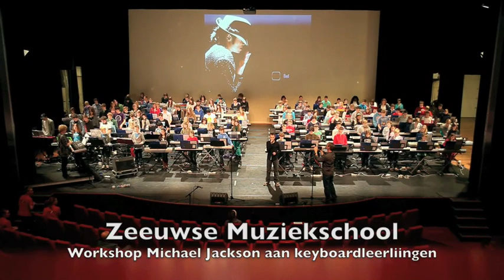Toetsenisten Zeeuwse Muziekschool spelen Michael Jackson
De concerten van Michael Jackson in de O2-arena in Londen mogen dan om de bekende reden niet zijn doorgegaan, in De Mythe in Goes werd gisteravond een goed alternatief geboden.

Hondervijftig keyboardleerlingen van de Zeeuwse Muziekschool speelden er klassiekers van de King of Pop, compleet met lichtshow en streetdance van de MusicalXpress.

Een paar uur eerder. De spanning voor het optreden is al goed merkbaar achter de schermen. Vaders, moeders, opa's en oma's uit alle Zeeuwse windstreken druppelen het Goese theater binnen, zeulend met het instrument van zoon- of dochterlief. Het podium is bijna te klein om alle keyboards (Yamaha is veruit het populairste merk) te kunnen neerzetten.

Het is dan ook voor het eerst dat de workshop van de keyboardsectie van de muziekschool zo groots is opgezet. Het is inmiddels de zesde keer dat de leerlingen zich op deze manier presenteren. "In principe doen we dit één keer per twee jaar, want het kost veel extra tijd en geld", zegt keyboarddocente Anja Sinke. "Maar het is zo'n succes, zodra de zomervakantie voorbij is, hoor je: 'juf, wanneer is het weer workshop?' De leerlingen vinden het vooral leuk om op een echt podium te staan en met z'n allen te spelen."

De workshop heeft elke keer een ander thema. Zo zijn musicals, de Efteling en computergames bijvoorbeeld al eens voorbijgekomen.

De reden om Michael Jackson als thema te kiezen, laat zich raden. De Amerikaanse zanger staat sinds zijn overlijden op 25 juni vorig jaar meer dan ooit in de belangstelling.

Sinke: "Onze sectie heet eigenlijk toetsen lichte muziek richting popmuziek, en Michael Jackson is de King of Pop".

De songs van Jackson lenen zich uitstekend om op een keyboard te worden vertolkt. "Het lastigst is de timing, vooral omdat we bijna alles instrumentaal spelen en je geen zanglijn hebt als houvast", zegt Sinke. De leerlingen - de bulk van de jonge toetsenisten is tussen de 8 en 16 jaar - hebben thuis en in de lessen al een paar maanden op de muziek geoefend. "We hebben van alle nummers arrangementen gemaakt, vierstemmig en met makkelijkere en moeilijkere partijen", vertelt de docente, die zelf lesgeeft in Goes en Vlissingen. Volgens haar is keyboard op zich populair, maar blijft het wel een beetje een ondergeschoven kindje. "Het wordt door sommigen als onvolwaardig instrument gezien, maar je hebt er dezelfde techniek voor nodig als voor piano. Het voordeel is dat het goedkoper is om een keyboard aan te schaffen dan een piano en dat je het makkelijk kunt vervoeren."

Er is echter ook een nadeel, ondervindt Rudolf van Sorgen (11) uit Kloetinge. Zijn adapter heeft het begeven. Maar geen nood, met zoveel toetsenisten heeft er altijd wel iemand een reserve-exemplaar. Rudolf speelt twee jaar en is best een beetje gespannen. "Er zitten best lastige stukjes in, bij Beat It bijvoorbeeld. Maar ik vind het wel heel leuk."

Stephan de Lange (12) uit Kattendijke speelt inmiddels drie jaar keyboard. Wat er zo leuk aan is? "Nou je kan echt alle geluiden eruit halen die je wil."

's Avonds, tijdens de uitvoering, gaat het dak van De Mythe eraf. De toestenisten en dansers maken er een mooie show van, die wordt gecomplementeerd met videobeelden en lichtshow. Ook de gitaarsolo van Beat It wordt live gespeeld. Er ontbreekt eigenlijk maar één ding; Jackson zelf.